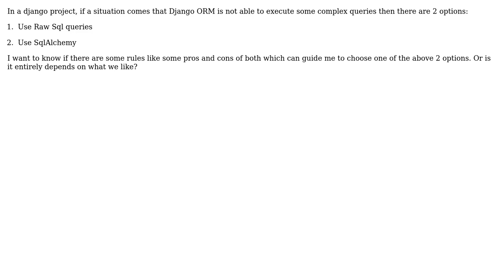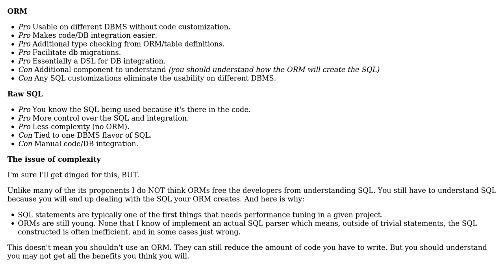Software Engineering: Raw Sql vs SqlAlchemy when Django ORM is not enough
With thanks & praise to God, and with thanks to the many people who have made this project possible! You are responsible for your own actions.